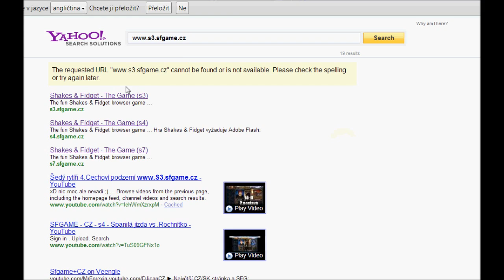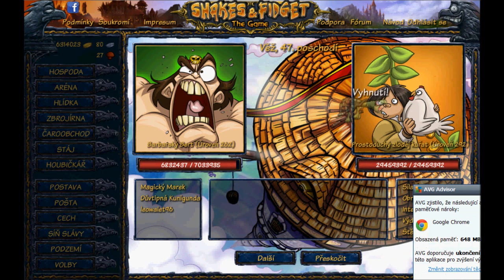Shakes and Fidget - LP číslo 20 - 3krát level up (video je dvakrát zasebou-omylem)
No a je tu další lets play. V něm udělám plno levelů uppppp :DD
Sorry lidi, dal jsem tam to video dvakrát zasebou to stejné.Takže ve 14:07 se to opakuje.